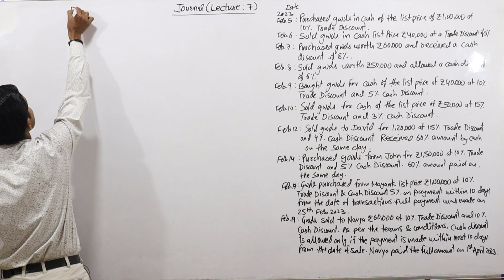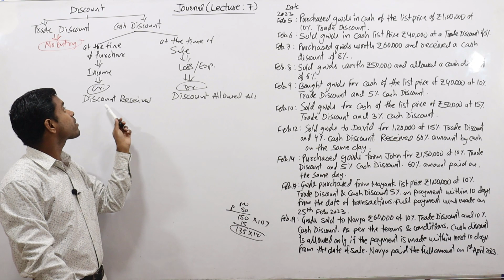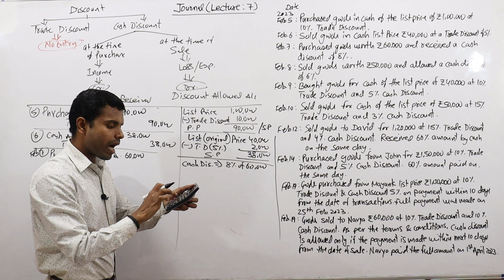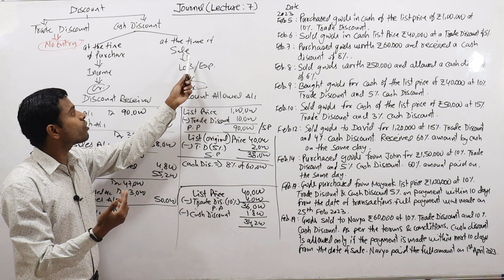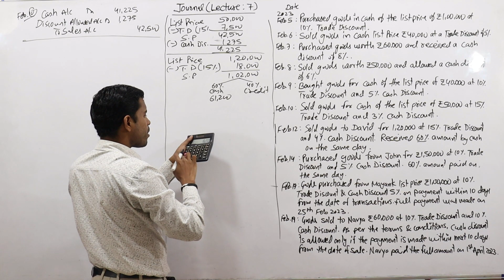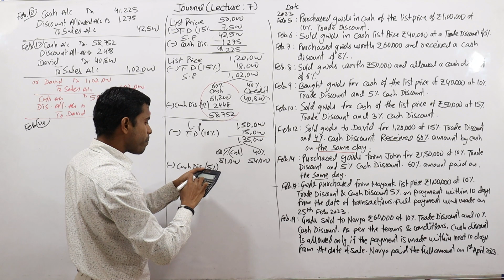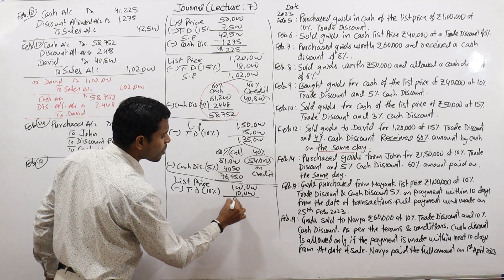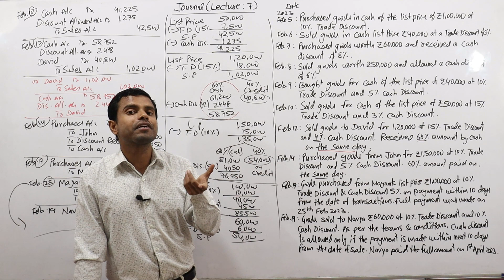Journal Entries | Part-7| Rules of Debit and Credit of Accounting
Journal Entries
Treatment of  Assets
Rules of Debit  and Credit of Accounting

Accounts Classes
Class 11th Accounts